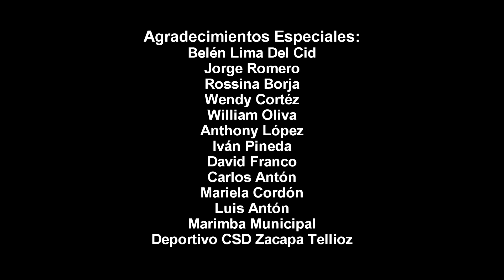🇬🇹 Sintamos ORGULLOSOS ¡VIVA ZACAPA!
Un cordial saludo a nuestra Guatemala en su 199 años de independencia patria.
Sintámonos orgullosos por esa chispa que nos caracteriza como buenos guatemaltecos.
Zacapa.